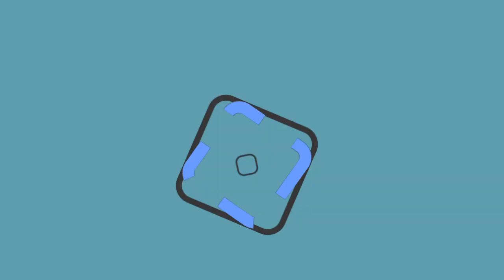Informa Fiscalía de detención de dos personas por feminicidio de Karla 'N'